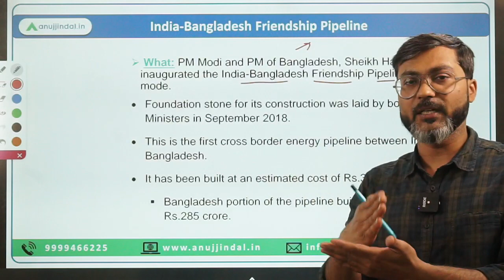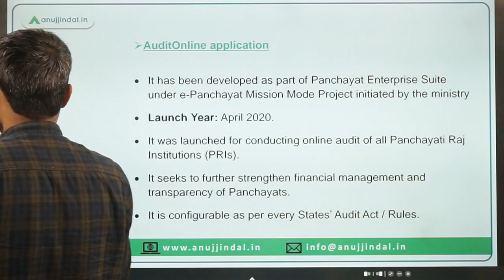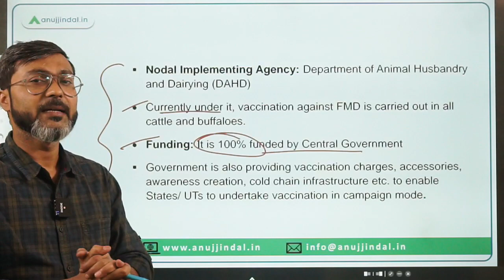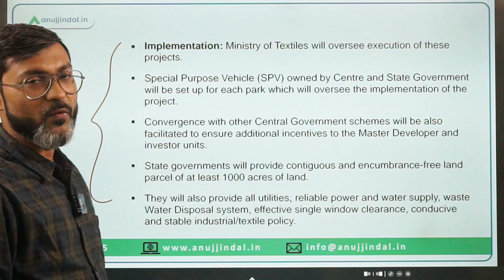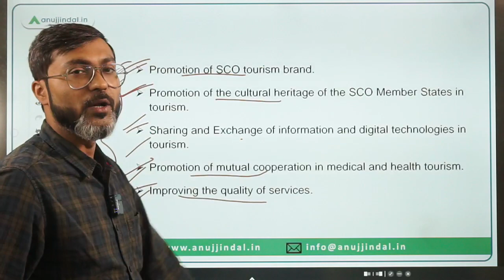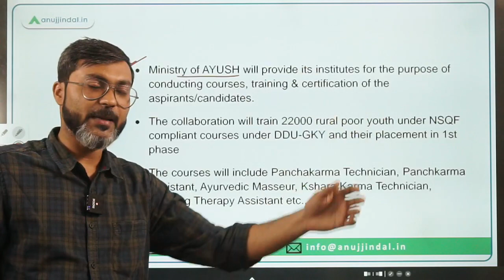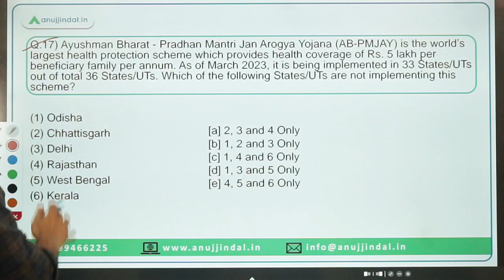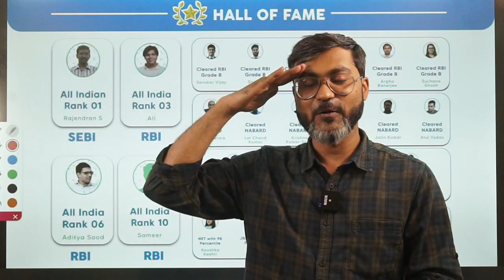PIB Current Affairs 24*7 Current Affairs | RBI Grade B | Daily ESI Current Affairs - Manish Sir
In this session we will discuss the PIB news from 18th to 20th March 2023. Do watch the complete session and spread the knowledge..!!